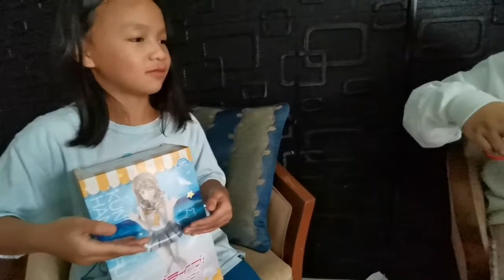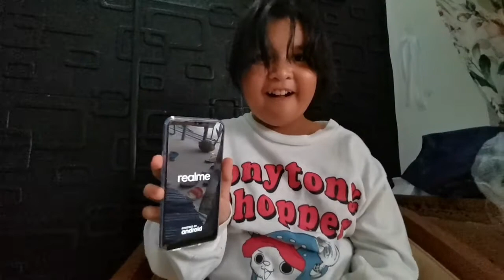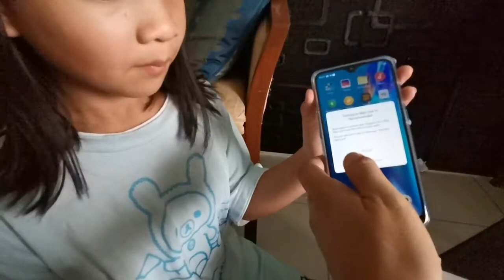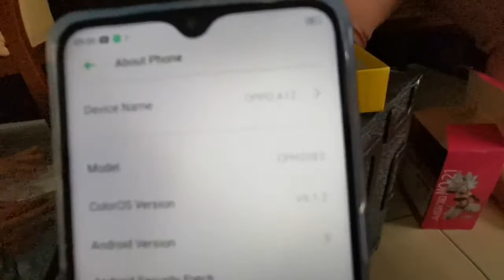PRANK SURPRISE TWO HANDPHONE | OPPO A12 AND REALME C2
Salam.. gais.. untuk kali ni sempena Tahun Baru 2021,
Kita buat video "PRANK SURPRISE HANDPHONE",
video ni kita buat sempena New Norma Persekolahan 2021/2022 kebanyakan secara Online. So kita surprisekan dengan hadiah Handphone baru OPPO A16 DAN REALME , lagi pun handphone lama dorg memang banyak masalah sudah maklumlah  handphone secondhand dari Umi dorg dengan handphone Nga ijulnya yang bagi.. So kita kasi surprisekan biar dorg merasa dapat handphone sendiri yang baru, unboxing sendiri . jom kita saksikan apa reaksi dorg...

Terima kasih...